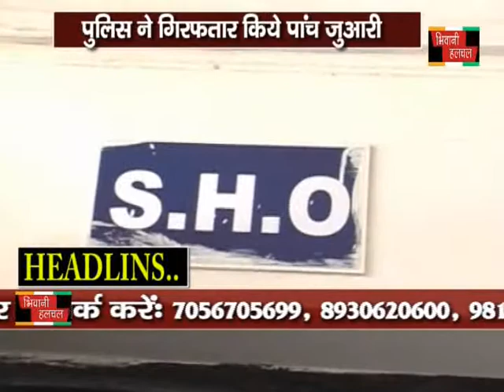026 09 NEWS morning